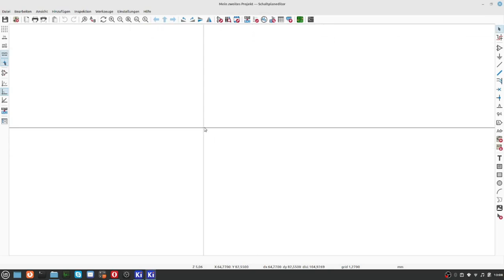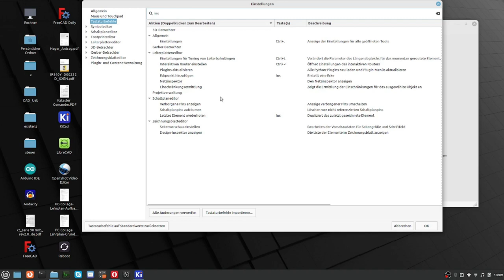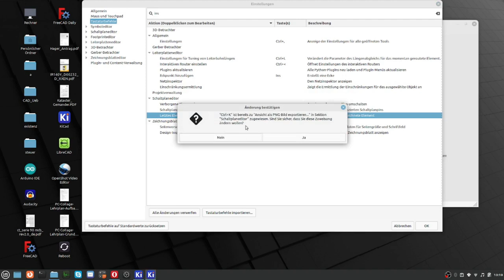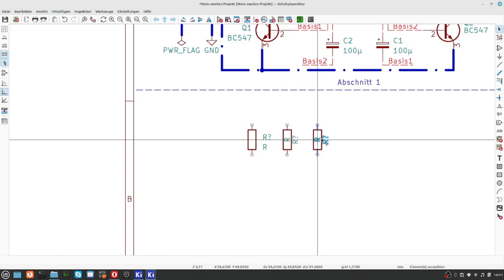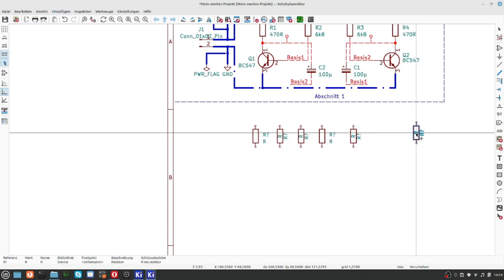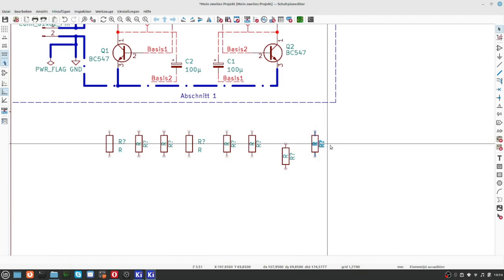KiCAD7 spezial 4 Tastenkürzel erstellen in KiCAD